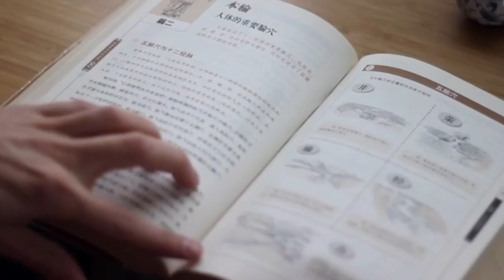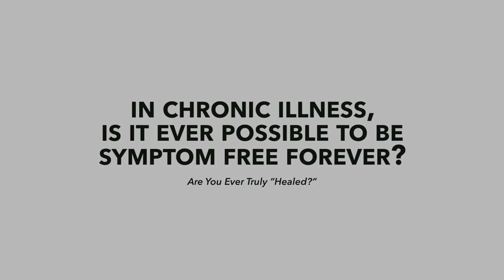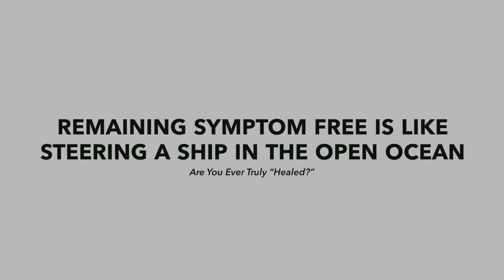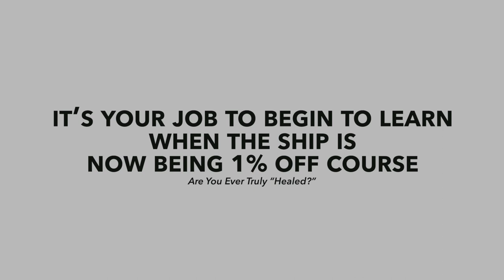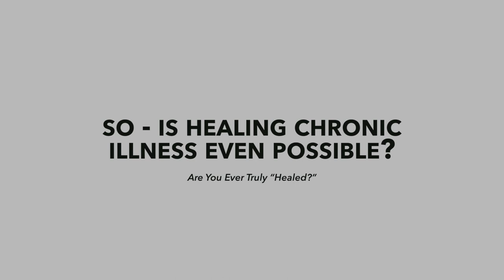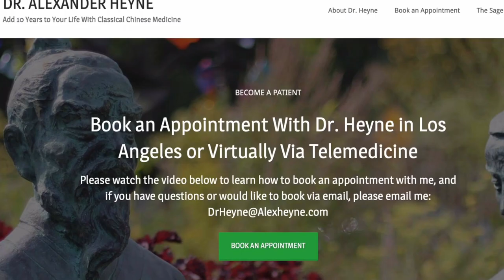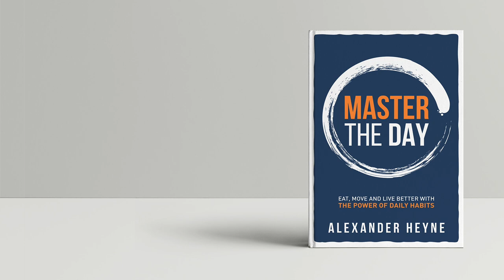Are You Ever Really “Healed?”